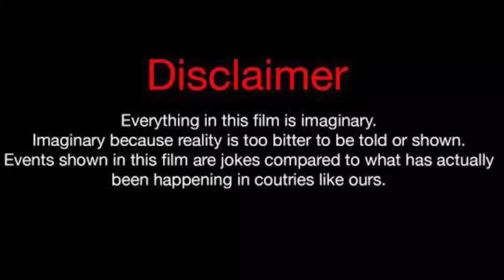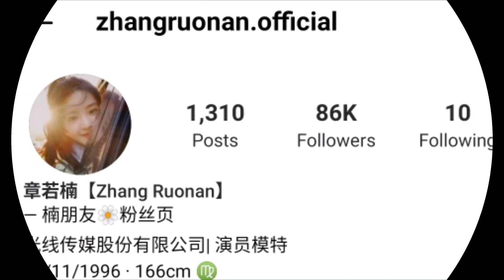Zhang Ruo Nan Lifestyle (A Date With The Future) Drama, Facts, Family, Boyfriend, Wife,Biography2023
Zhang Ruo Nan Lifestyle (A Date With The Future) Drama, Facts, Family, Boyfriend, Wife, Biography 2023